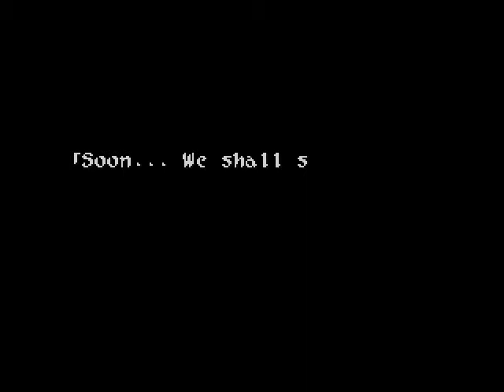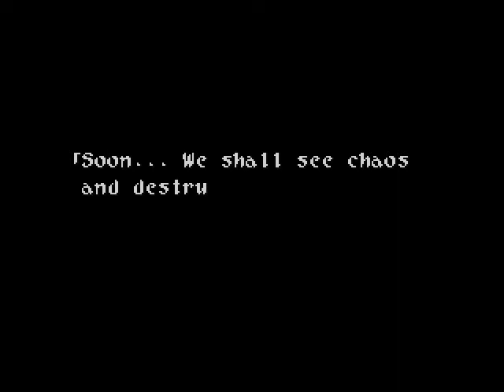Let's Play Wild ARMs - 020 - Volcannon Trap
We enter a new dungeon in search of treasure! Most awesome dungeon name ever too.

... wait, THAT is a key!?